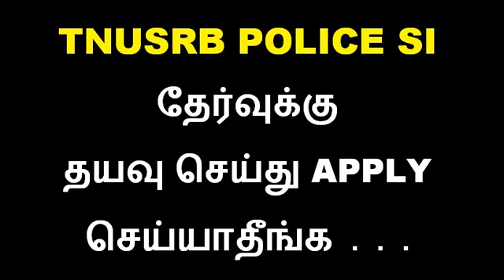POLICE, SI தேர்வுக்கு தயவு செய்து APPLY செய்யாதீங்க . . .